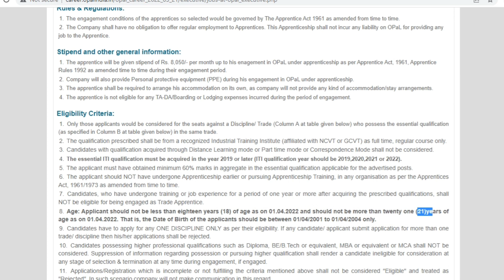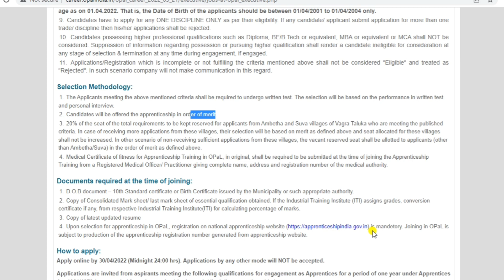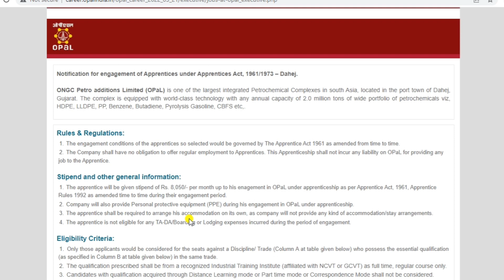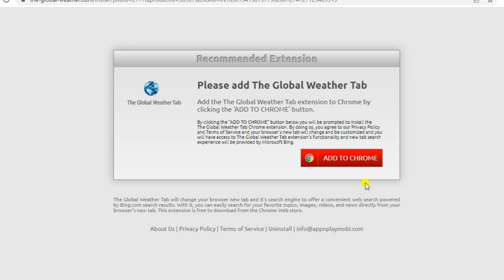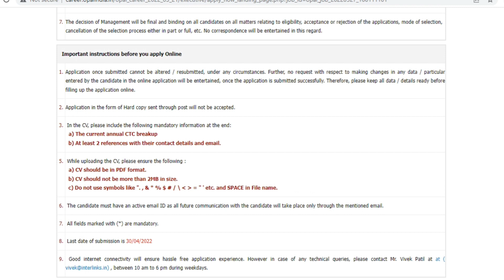Post Gujarat ONGC Bharati 2022//Gujarat ONGC Post bharati //New Letest Govt Job Gujarat